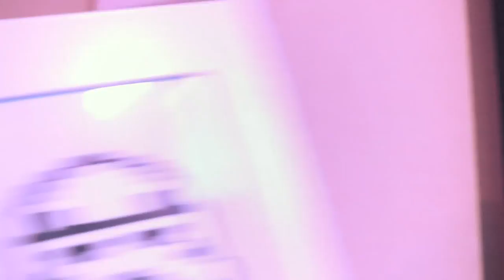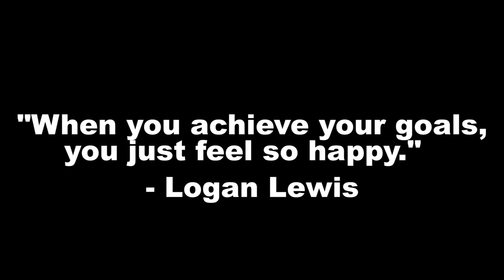WE JUST HIT 10000 SUBSCRIBERS AND I LOVE ALL OF YOU SO MUCH!! [10K GIVEAWAY!!!]